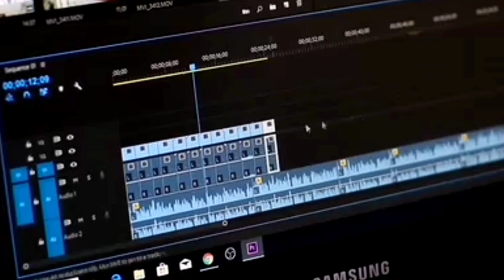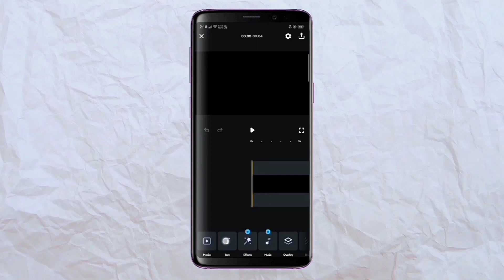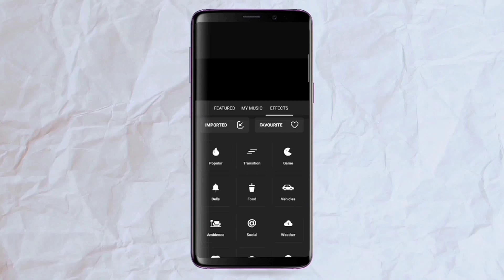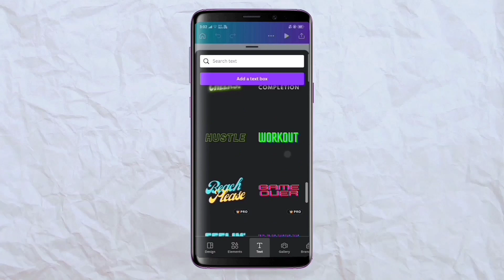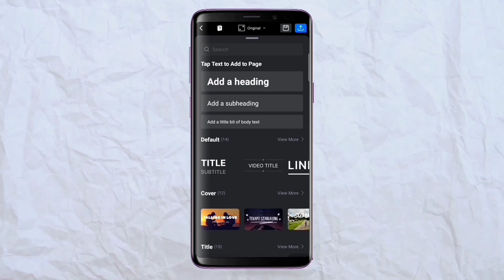Top 5 Best Video Editing Apps - For Smartphone 😌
Top 5 Best Professional Video Editing Apps - For Mobile. So Doston, Today in this video we will talk about Top 5 Best Professional Mobile Video Editing Apps that will help you to edit your video professionally in your Smartphone only. So Watch This Video Till End and Share it.

Video Highlights

00:00 Introduction
01:00 5th App
01:34 4th App
02:07 3rd App
02:59 2nd App
03:48 1st App

Do That , That Makes You Awesome..
Take care